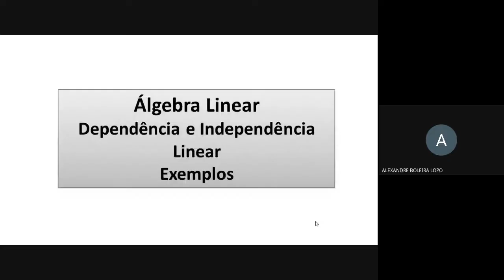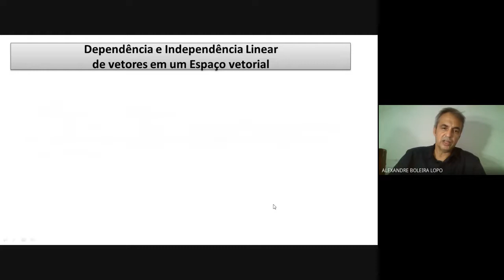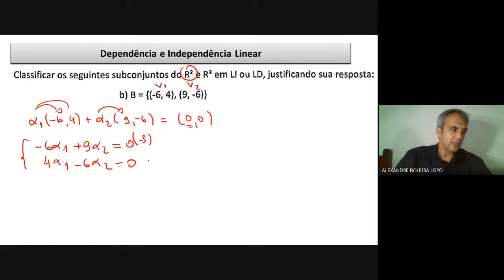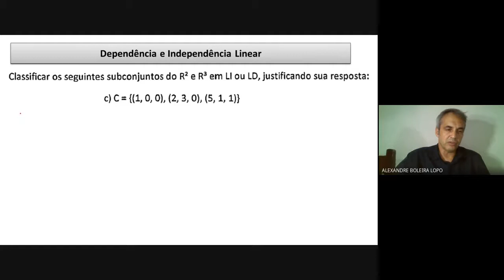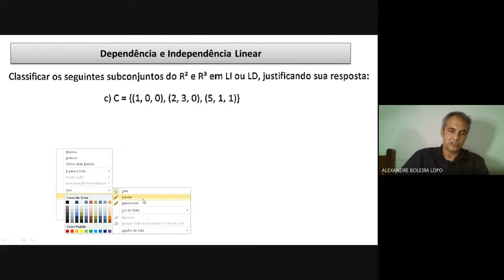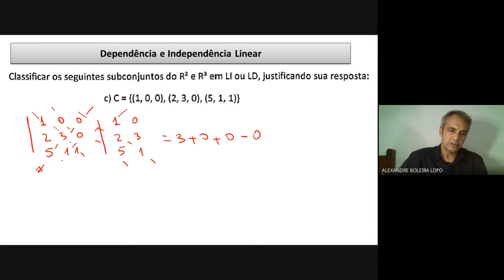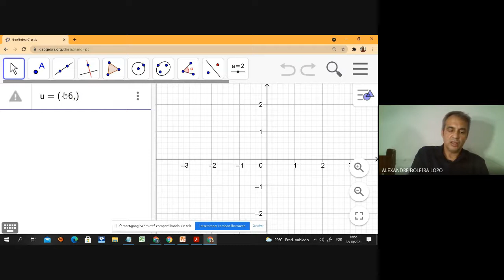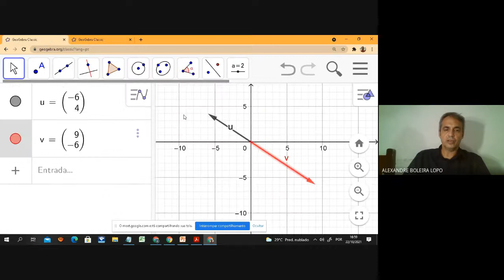Álgebra Linear - Vetores em LD ou LI - Exemplos (Geogebra)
Determinante =0 é LD ou a1=a2=a3=/=0
Determinante diferente de 0 é LI

Lista -questão 29